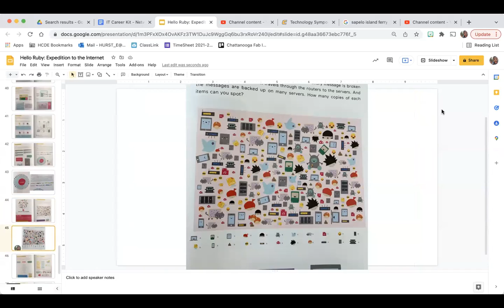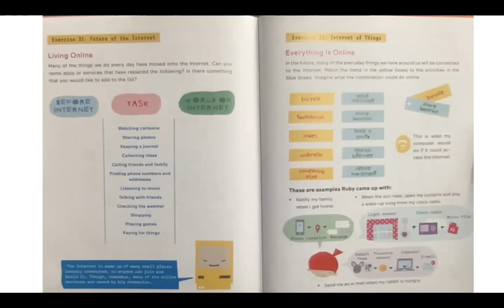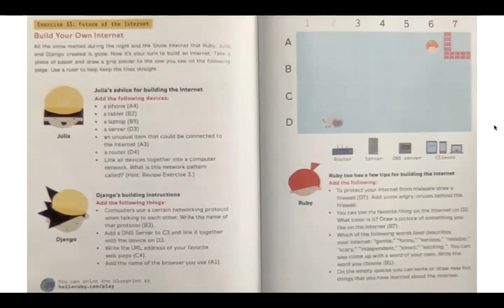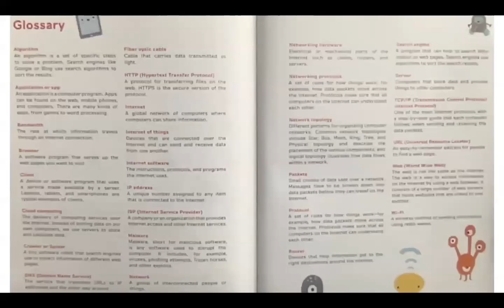Hello Ruby Expedition to the Internet Activity Book Chapter 6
By Linda Luikas, pages 88-95, read aloud